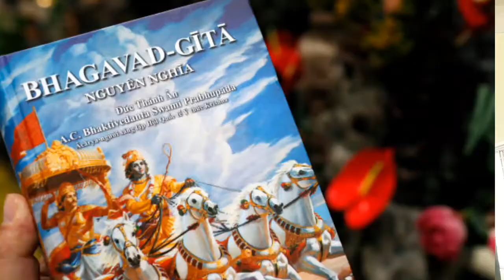பகவத்கீதையின் அருமை தெரிய இதை கேளுங்க| The great Bagavathgeetha by Vikram Sarabhai |GGS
understanding the great value of Bhagavatgita